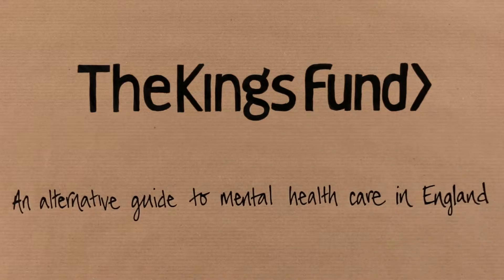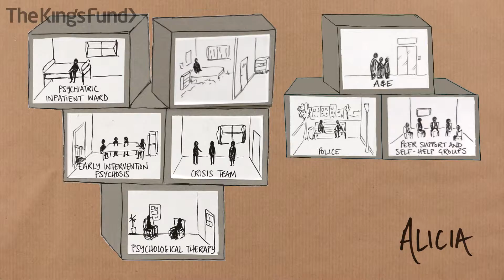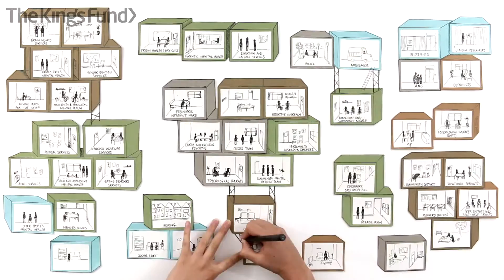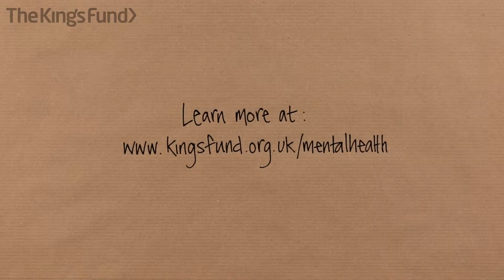King's Fund - Mental Health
Great animation from the King's Fund explaining how the UK mental health system works in 3 case studies and appealing for a more holistic approach to health generally, with no division between mental and physical health services.